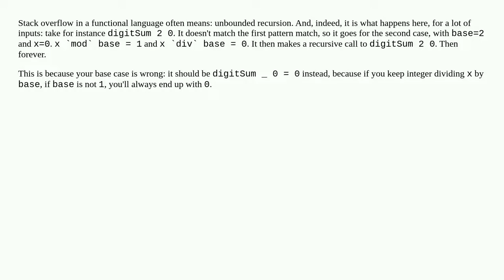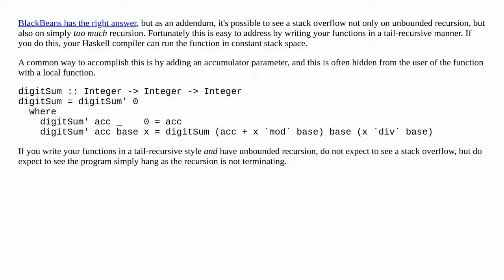Haskell function causing stack overflow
A special thanks goes out to the community

  haskell stack-overflow